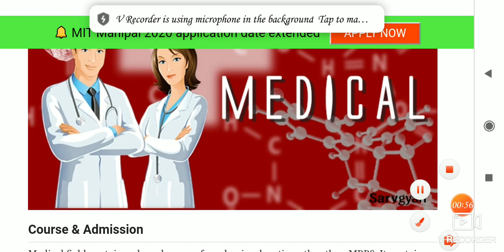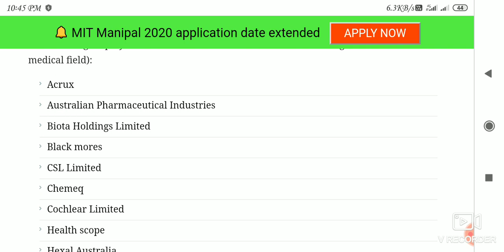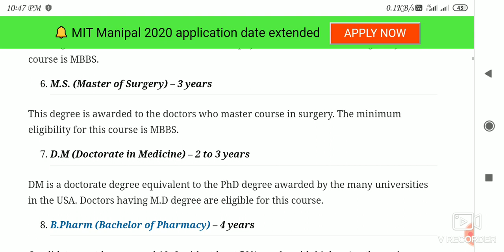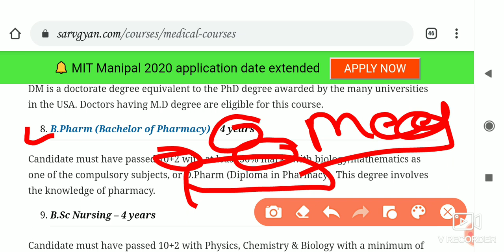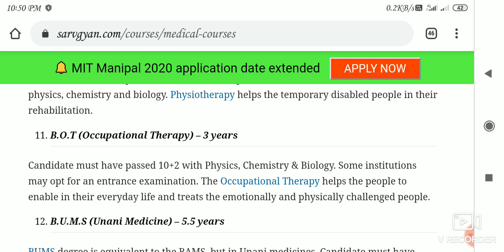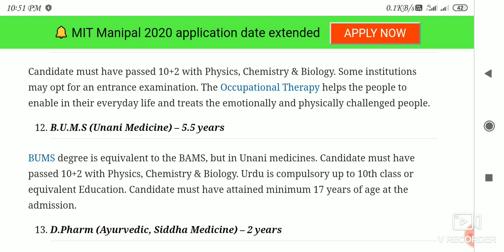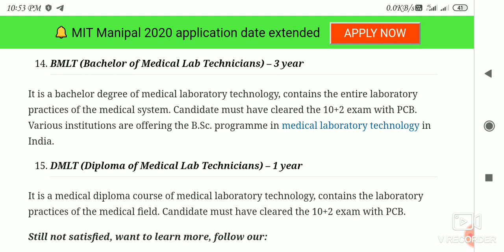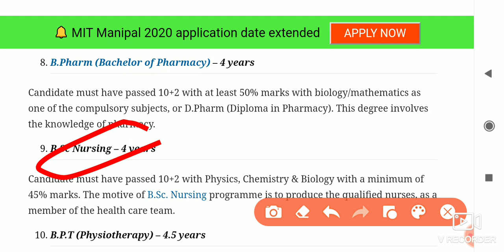12वी बायोलॉजी स्टूडेंट कौन कौन बेस्ट कोर्स/ Which course is best for biology students?/ by Krishna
Dear nursing Students
  Friend s
Video ko like . Share . Commnt

हिंदी मीडियम स्टूडेंट के लिए बुक्स की लिंक

Which course is best for biology students?
Which course is best after 12th Bio Maths?
Which course is best after 12 pcb
Which course is best in medical line

What are the best courses in medical field

Diploma courses in Medical field

Paramedical courses

Medical courses list

Short Term courses in medical field

Best medical line courses

Courses after 12th Medical in Canada